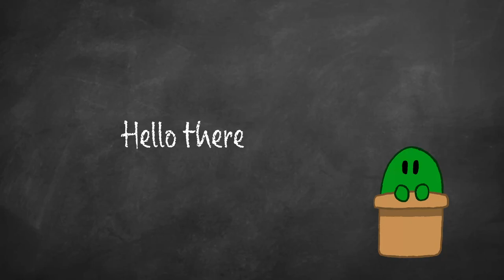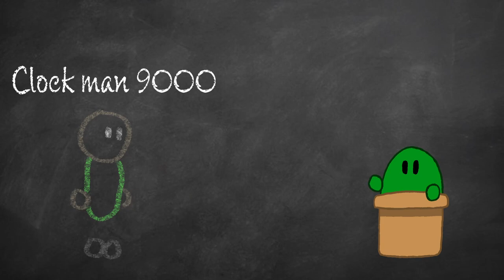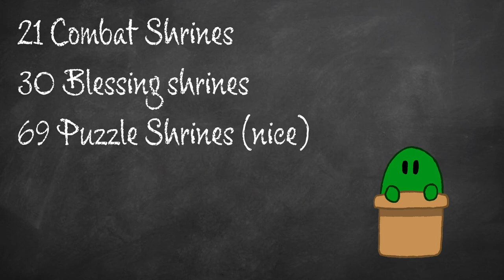Solving the Desert Shrine with BLUE FIRE DURING the Torch minigame EXPLAINED! - Breath of the Wild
Sometimes you just gotta explain some stuff. Like how, and why. But today I am just going to explain how. We already know the why.

I also stream on Twitch if you want to see what goes into some of these things